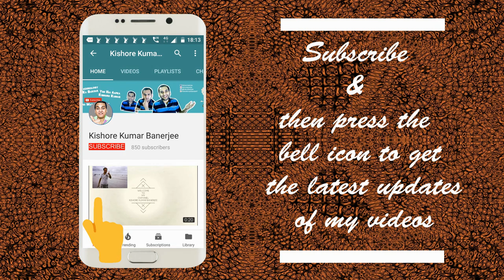Xiaomi Mi A2 Slow Motion Cinematic Video Shoot | Xiaomi Mi A2 Slow Motion Video Sample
This is a Xiaomi Mi A2 Slow Motion Cinematic Video Shoot, Xiaomi Mi A2 Slow Motion Video Sample. Mi A2 is the second Android One Smartphone from Xiaomi after Mi A1 which was launched in the year 2017. Mi A2 Camera Test & Specifications will be coming in the next video. Below are the complete specifications of Xiaomi Mi A2 (Thanks gsmarena for the specifications):

Xiaomi Mi A2 LAUNCH Announced 2018, July:
Status Available. Released 8th Aug, 2018

Xiaomi Mi A2 DISPLAY
Type LTPS IPS LCD capacitive touchscreen, 16M colors
Multitouch Yes
Protection To be confirmed

Xiaomi Mi A2 PLATFORM OS:
Android 8.1 (Oreo); Android One
Xiaomi Mi A2 MEMORY Card slot: No
Internal 128 GB, 6 GB RAM or 32/64 GB, 4 GB RAM

Xiaomi Mi A2 MAIN CAMERA:
Dual 12 MP, f/1.8, 1/2.9", 1.25µm
20 MP, f/1.8, 1/2.8", 1.0µm, PDAF
SELFIE CAMERA Single 20 MP, f/2.2, 1/2.8", 1.0µm
Features LED flash, Auto-HDR
Video 1080p@30fps

Xiaomi Mi A2 SOUND
Alert types Vibration; MP3, WAV ringtones
Loudspeaker Yes
3.5mm jack No
  - Active noise cancellation with dedicated mic
- Type-C to 3.5 mm headphone jack adapter

Xiaomi Mi A2 FEATURES
Browser HTML5
  - Charging 5V/2A 10W (Quick Charge 3.0)
- Fast battery charging (Quick Charge 4.0) - India only
- Xvid/MP4/H.265 player
- MP3/WAV/eAAC+/FLAC player
- Photo/video editor
- Document viewer

Xiaomi Mi A2 Colors
Black, Gold, Blue, Red, Rose Gold

Xiaomi Mi A2 Slow Motion Cinematic Video Shoot | Xiaomi Mi A2 Slow Motion Video Sample: Video Highlights